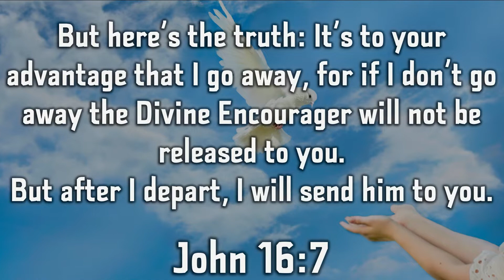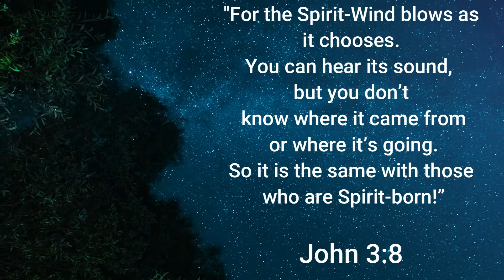3 Powerful Tips to Live a Holy Spirit Led Life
When we are born again we are filled with the Holy Spirit. From that point forward we can choose how much of an impact we want Him to have on our life. He is given to us to be our Teacher, Counselor, Guide, and so much more.

These tips are designed to shape your perspective so that His work will not be hindered in you and you can reach the destiny God has laid out for your life!